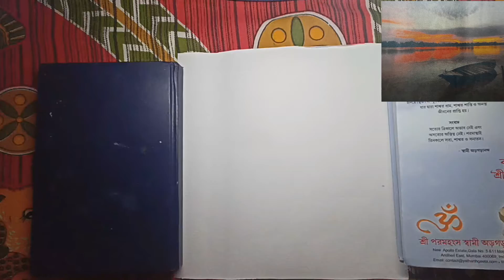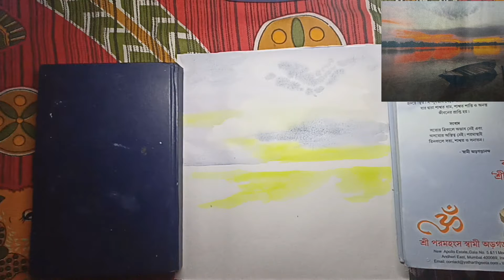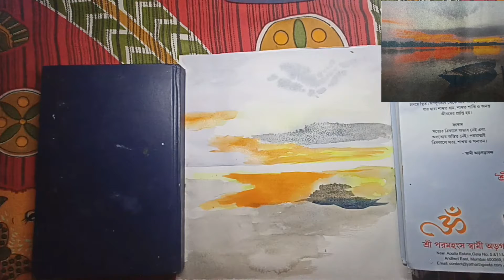Water Colour of landscape Painting Drawing | Sunset Landscape Painting | water colour of scenery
Water Colour Painting of dawn| Sunset Painting | sham ka watercolour